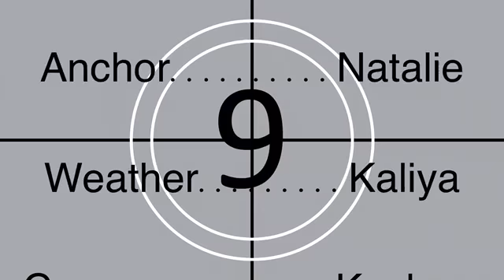Sleepy Eye Pride News January 22nd